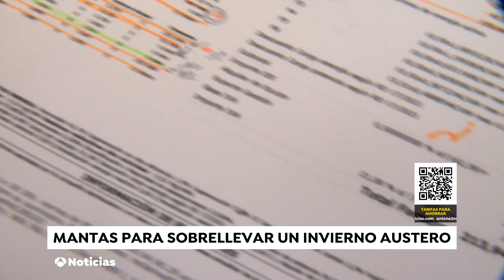Se dispara la venta de mantas